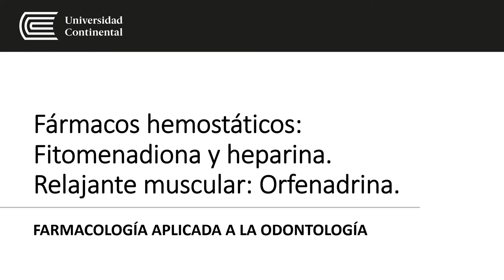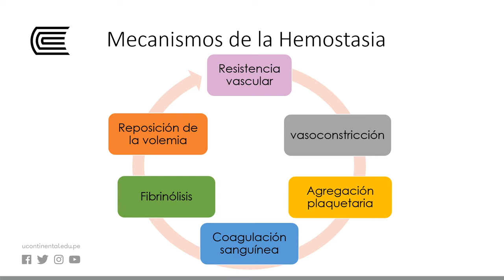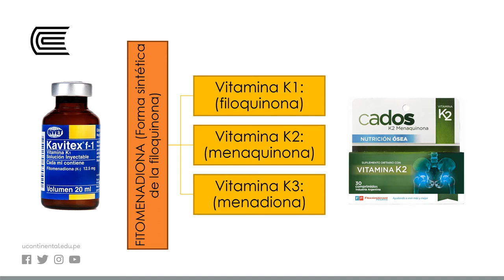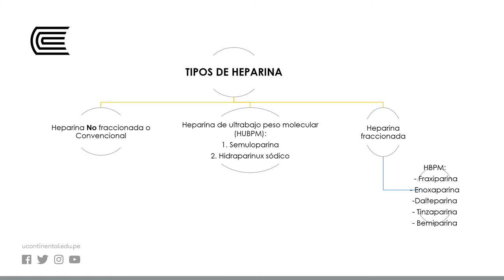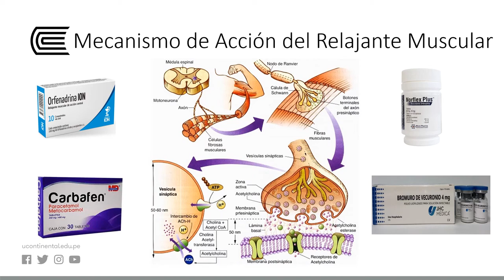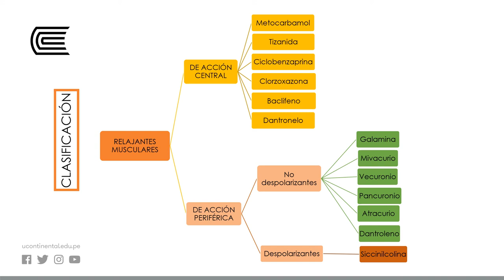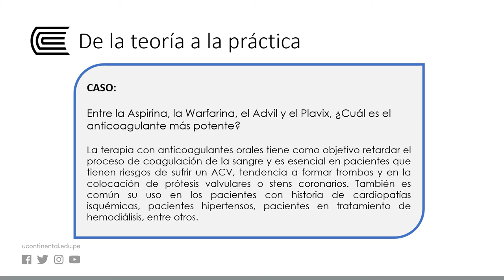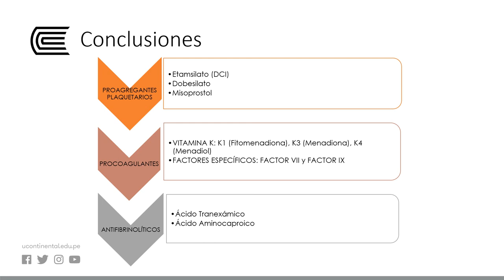Fármacos hemostáticos: Fitomenadiona y heparina